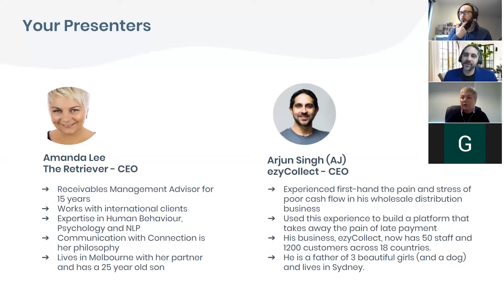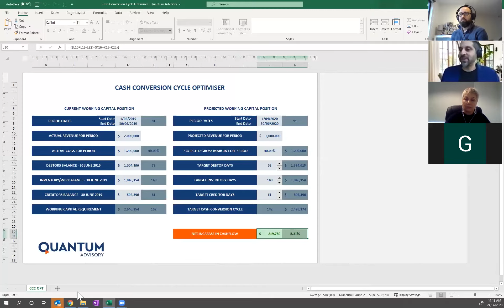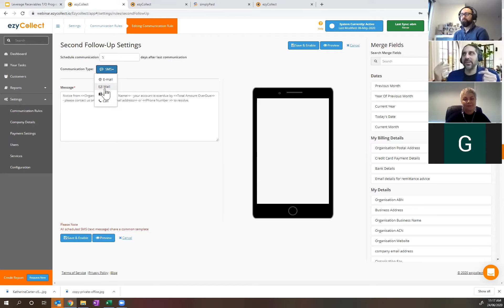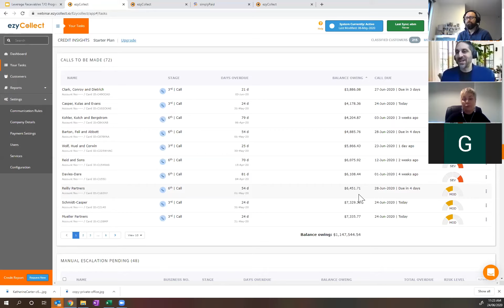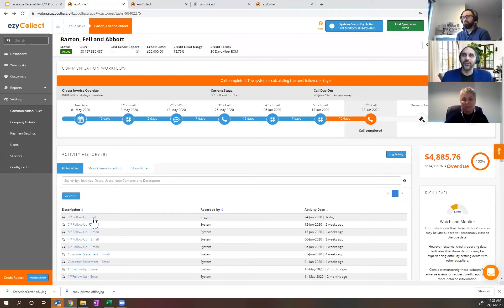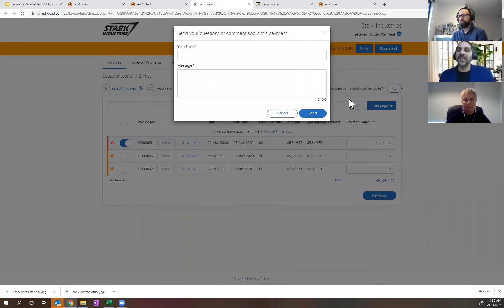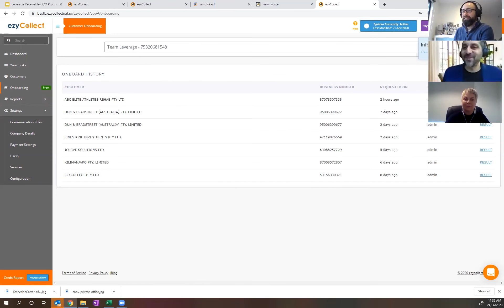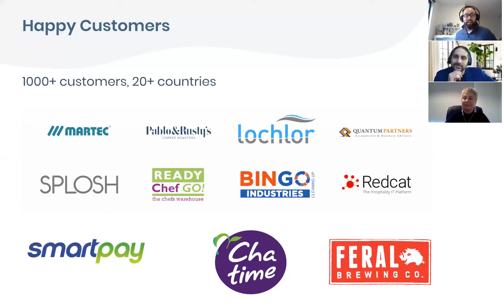Webinar - Cashflow Management - ezyCollect